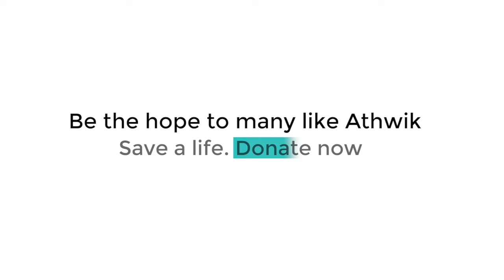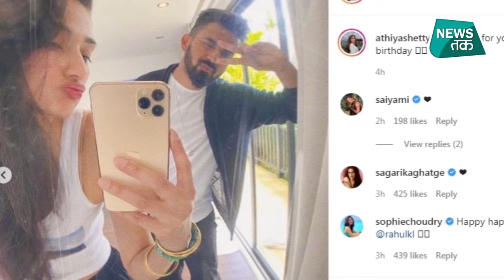सोशल मीडिया पर KL RAHUL और Athiya Shetty की तस्वीरें मिलाकर फैंस ने किए सवाल!